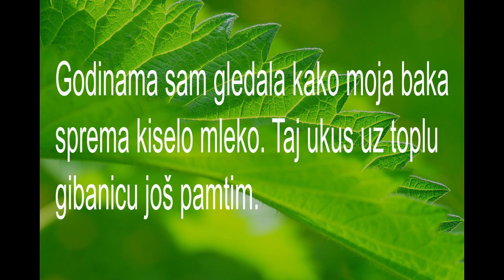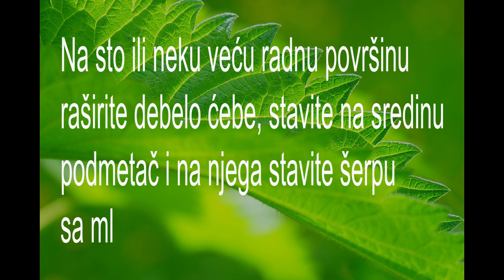Otkrivamo vam kljuc dobrog kiselog mleka koje mozete da napravite kod kuce! | Vlog Milica Mihailovic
Artists: Noah